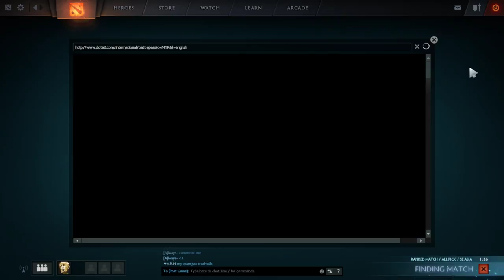Aylmer Playing Dota #3